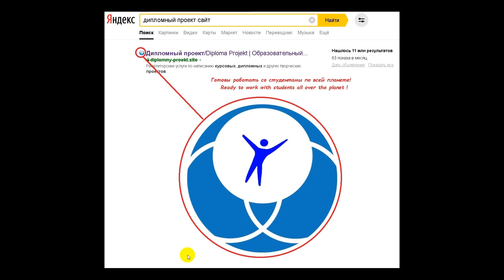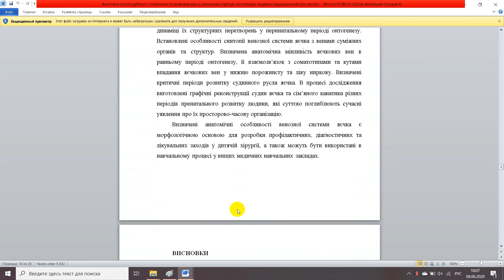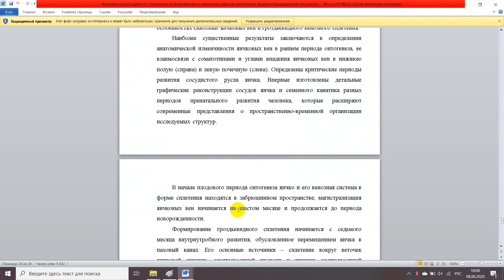Анатомія лозоподібного сплетення та яєчкових вен у ранньому періоді онтогенезу людини